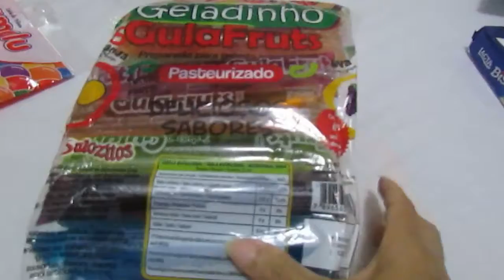ANIVERSÁRIO LARAH | ITENS DE DECORAÇÃO | COMO FIZ | TROPICAL | CARLA PAGUNG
EQUIPAMENTOS DE GRAVAÇÃO:

  câmera cânon sx 400 is
  celular Samsung j2